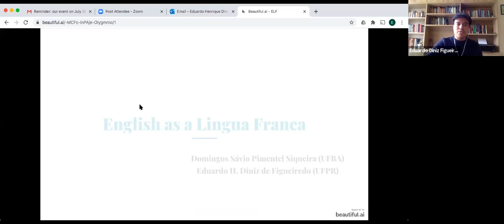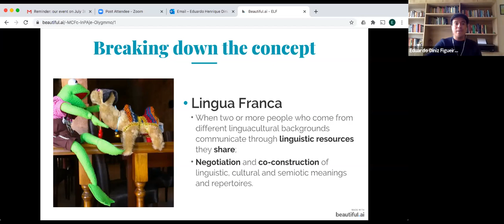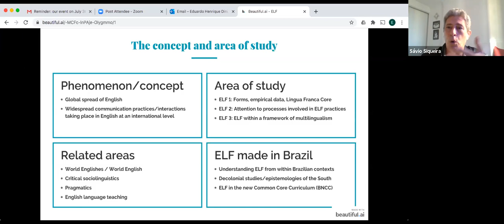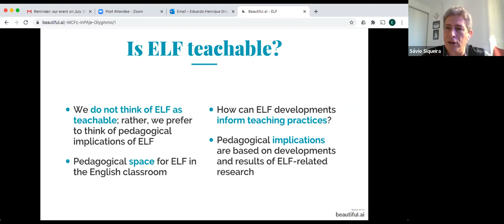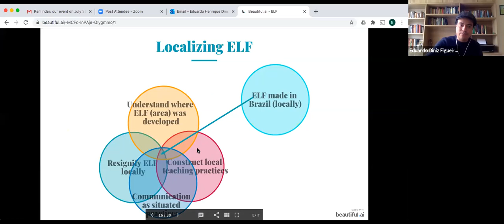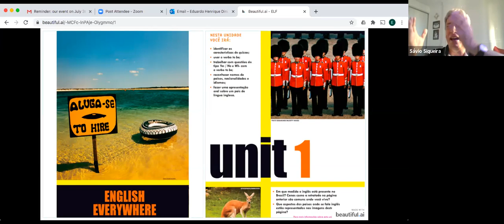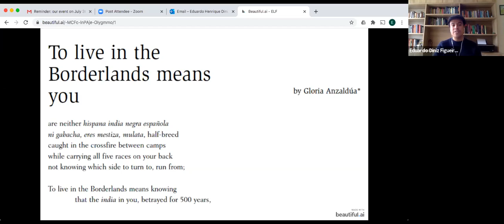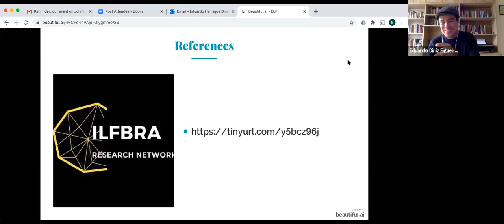Applied Linguistics Q&A - Session 2 - Teaching English as a Lingua Franca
Professors Domingos Sávio Pimentel Siqueira (UFBA) and Eduardo Diniz Figueiredo (UFPR) discuss how to teach English as a Lingua Franca locally.